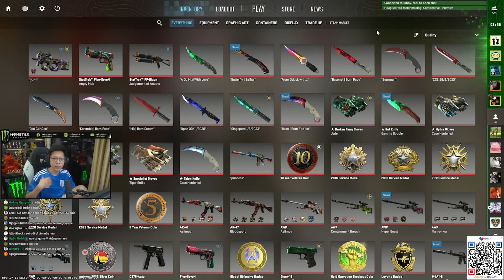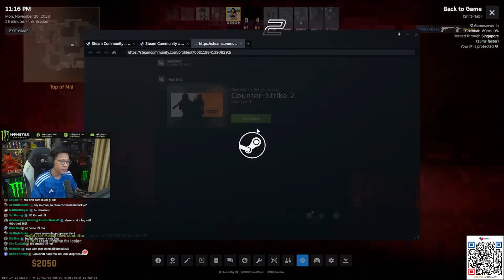7 Anh Em Việt Nam Chiến Đấu Với 3 H4cker